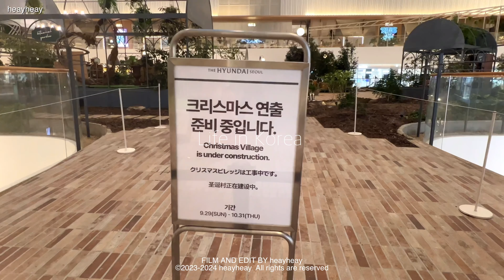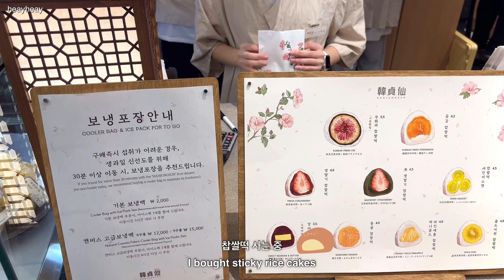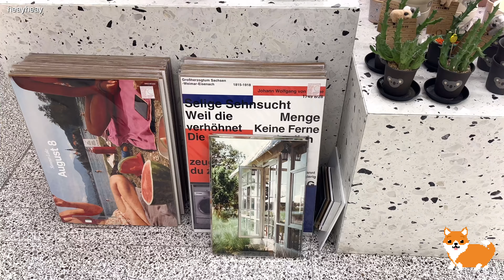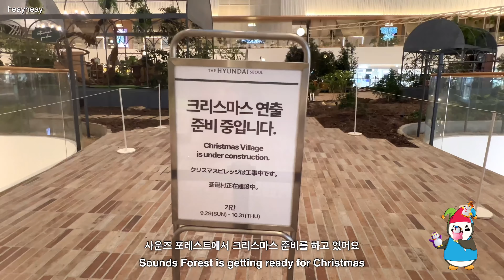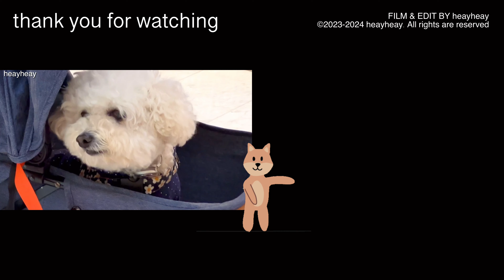Korea vlog. 더현대서울 가을 쇼핑🍁🛍️ 더현대서울 팝업 패션 디저트 모두 즐긴 The Hyundai Seoul vlog🎵 The Hyundai Seoul shopping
더현대 서울 가을 쇼핑 하고 왔어요.

I did some fall shopping at The Hyundai Seoul.